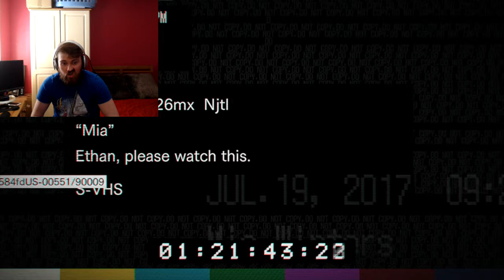STRONG BIRD Plays - Resident Evil 7 Part 3 - THREE HEADED DOG?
Hey guys back with another Resident Evil video, i hope you enjoy it!